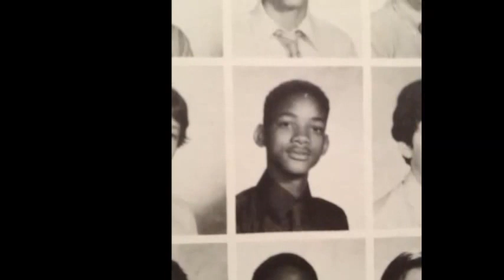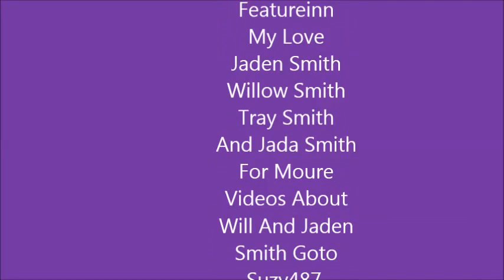Will Smith (Rare Pictures)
Here Are Some Rare Pictures Of Will. I Love Will He Is So Funny And Great Rapper And Actor. He Is One Of My Fav Rappers And On Of My Fav Actors. I Am A Huge Fan Of Him. My Fave Songs By Will Are  Fresh Prince Of Bel Air,Just The 2 Of Us And Miami. Some Of My Fave Will Movies Are The Pursuit Of Happyness,Hitch And Men In Black.And Now Will Is Staring In A New Movie With His Supper Hot Son Jaden My Love Called After Earth Witch Comes Out In IMax This Friday And I Cant Wat To See It.